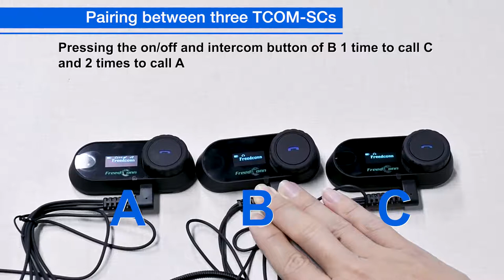How to Pair FreedConn TCOM-SC Motorcycle Bluetooth Headset to Cellphone and another TCOM-SC?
FreedConn TCOM-SC Motorcycle Bluetooth Headset, 2-3 Riders Helmet Communication System Up to 800M, Supports FM Radio, Music, Hands-free Call, GPS Voice Prompt

1.How to Pair TCOM-SC Motorcycle Bluetooth Headset with Mobilephone.
①　Turn off TCOM-SC.
②　Press and hold power button, DO NOT release until “PAIRING” shows on screen.
③　Turn on Bluetooth on your phone, find “T-COM”
④　Now your Bluetooth motorcycle communication system is connected with your phone.

2.How to Play Music: Adjust volume, previous/next songs

3.How to use Hands-free Call: Auto answer phone call, hang up, reject phone call, last number redial.

4.How to turn on/off and switch FM radio

5.How to Pair 2 TCOM-SC Bluetooth motorcycle intercom system.
①　Turn off both TCOM-SC first.
③　Press power button on one of the TCOM-SC helmet Bluetooth headset to search the other.
④　The 2 motorcycle helmet communication systems are paired successfully when “ INTERCOM” shows on screen.

6.How to Pair 3 TCOM-SC Helmet Bluetooth Communication System.